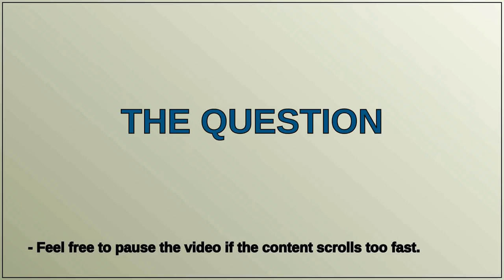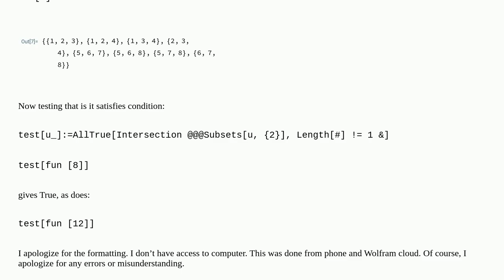Mathematica: Fixing code for a combinatorics problem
Fixing code for a combinatorics problem

A special thanks goes out to the community

  list-manipulation combinatorics sets